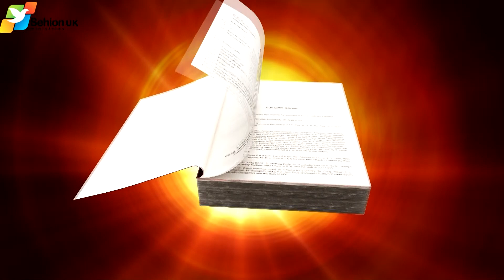വചന സൗഖ്യം. Episode 01 പെന്തകുസ്തയുടെ സ്ത്രീ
പെന്തകുസ്തയുടെ സ്ത്രീ

SEHION UK MEDIA MINISTRY